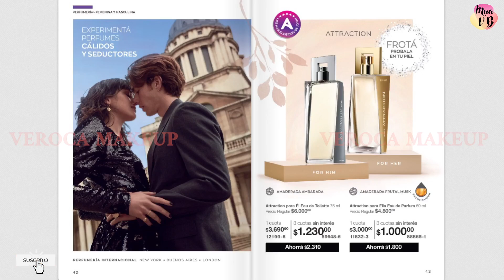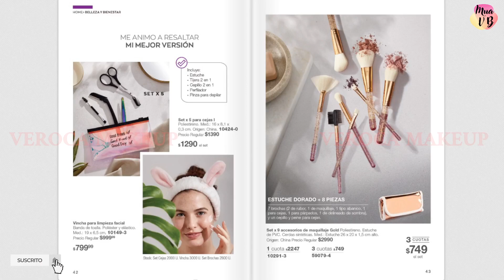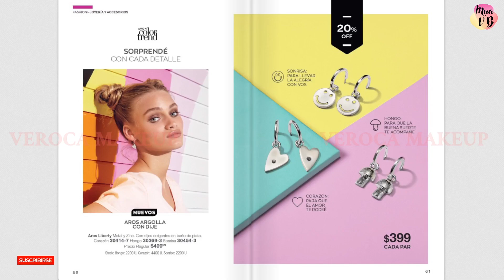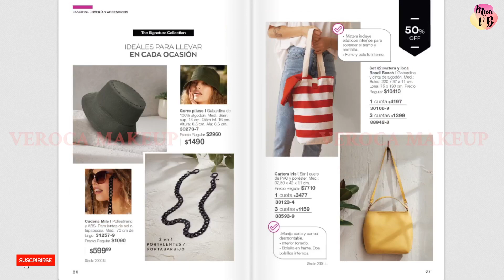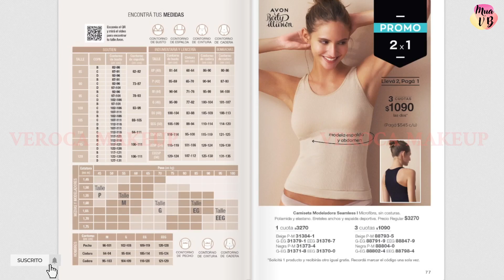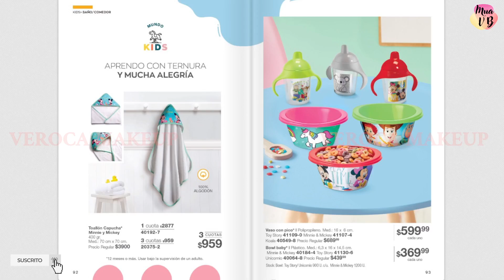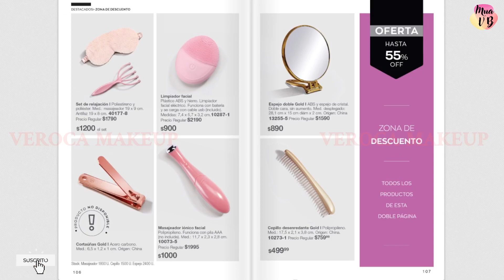AVON Cosméticos & Home 💄C10 2022 Argentina | VEROCA MAKEUP 🖌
Hola! Hoy Avon Cosméticos y Home campaña 10 2022. Todo en un solo video. Miremos juntas el folleto!

📌 Si queres ser revendedora o adquirir los productos o ser revendedora y estas en los aledaños de Caseros Bs As, contacta a